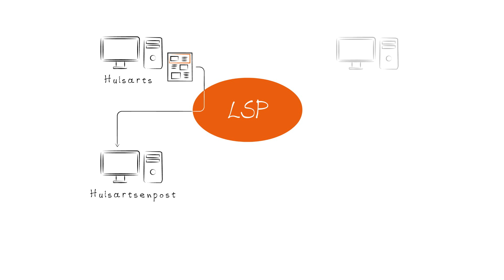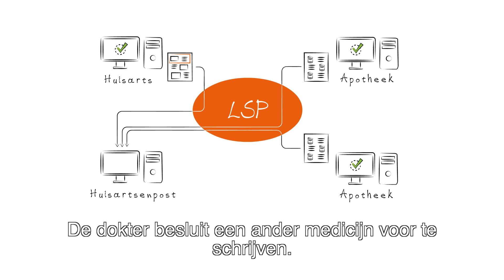VZVZ LSP Huisartsenpost V3 Zonder geluid NL ondertiteld